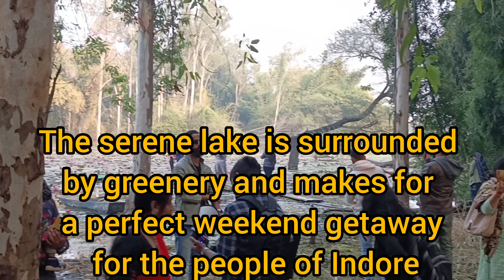Gulawat Lake Indore (MP) । Lotus Valley । Boating । Forest & Village Mela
The prime attraction of Gulawat Lotus Valley Indore is a lake that is fully-fledged with thousands of beautiful lotuses.
Located in Gulawat village near Tehsil Hatod, Gulawat Lotus Valley is a self-fostered place that is set amidst the backwaters of Yashwant Sagar.
enjoy lotus lake , lake boating , village mela and much more.